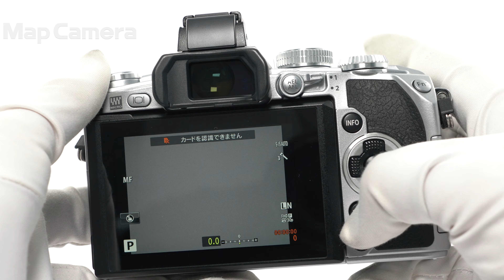OLYMPUS (オリンパス) OM-D E-M1 ボディ 美品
【付属品】
ストラップ・USBケーブル・バッテリー・チャージャー

【その他】フラッシュ欠品のため、お安くしました。